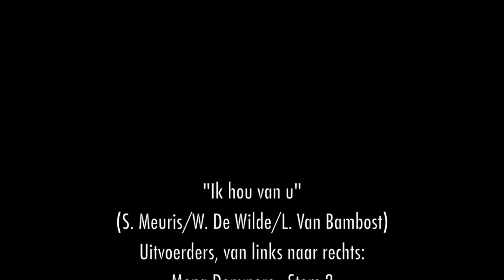"Ik hou van u" - Noordkaap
Een compositie van S. Meuris/W. De Wilde/L. Van Bambost in een arrangement voor 2 stemmen door I. Smeulders.

Uitgevoerd op 24 november 2020 door Mona Depypere, Falke Van Volcem en Lotta Ortega Saez.